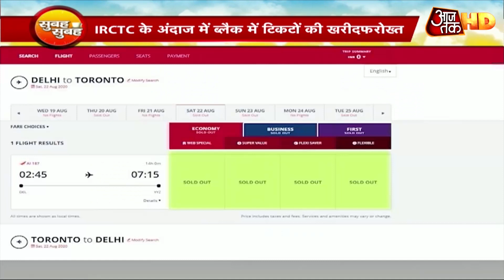IRCTC के अंदाज में ब्लैक में टिकटों की खरीदफरोख्त, देखें EXCLUSIVE STING ऑपरेशन वंदे भारत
कोरोना के कारण दुनिया के तमाम देशों में फंसे हिंदुस्तानियों को निकालने के लिए केंद्र सरकार ने 6 मई को वंदे भारत मिशन शुरु किया था. कल सिविल एविएशन मंत्री हरदीप सिंह पूरी ने ट्वीट किया कि पांचवे फेज में वंदे भारत मिशन से अब तक लाखों लोगों की घर वापसी हुई है लेकिन हम आपको दिखा रहे है कि कैसे उसमें टिकट की कालाबाजारी हो रही है. देखिए हमारी एक्सक्लुसिव स्टिंग ऑपरेशन वंदे भारत.